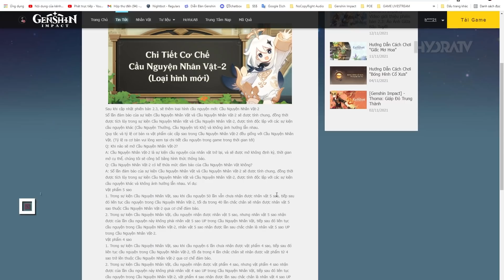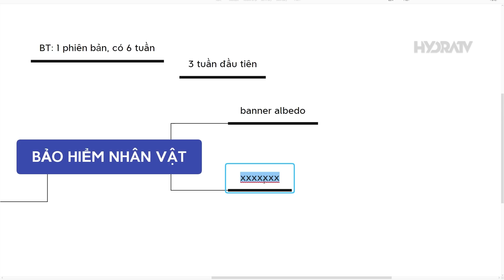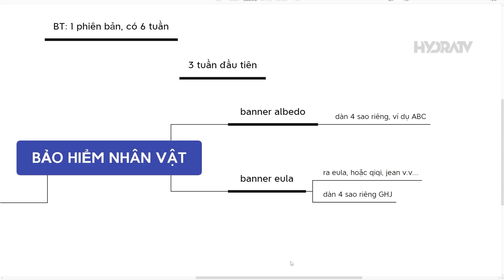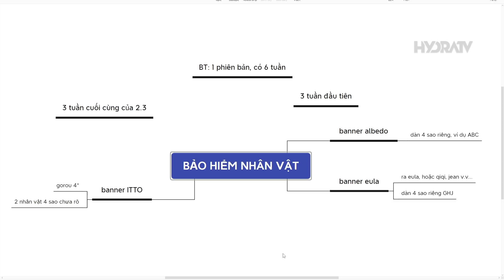Banner Song Song Là Gì? Thông Tin Cực Quan Trọng Bạn Phải Biết!! Giải Ảo Cơ Chế Genshin Impact 2.3